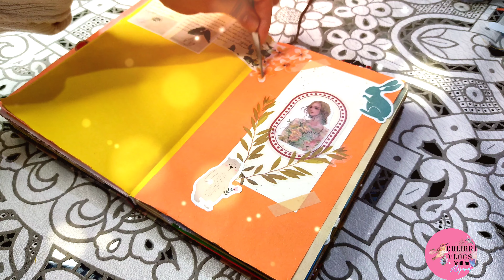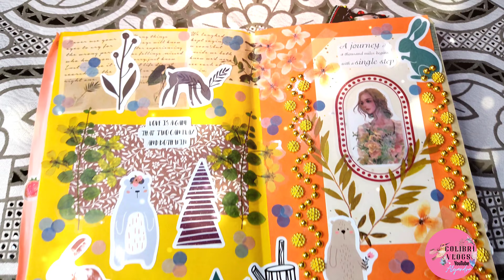Junk Journal Ideas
🤍¡Hola! Colibries Bienvenid-a-o-e, mi nombre es Alejandra
Mis redes para +contenido COLIBRÍ VLOGS
🌺 Correo electrónico :

Gracias por visitar el canal, he Creado PARA TI contenido familiar, hecho con amor y dedicación  💕haremos de todo un poco💕 y cada video es relacionado con las estaciones del año, déjame sorprenderte

Aquí tendrás un canal "de Chile, mole o pozole ¿De cual ? :
💕¿Qué hacer y a dónde ir 🇲🇽 ?
💕Recorridos a Viveros🪴Cuidado de Plantas de Sol☀ sombra🪴 y Suculentas🌵
💕Manualidades de TEMPORADA DIY 🪡🧶🧵
💕Recetas de Cocina  (de vez en cuando😬 )🍒
💕Audio relatos de terror, ciencia ficción, amor etc 🎭
💕Reseñas/unboxing de Juguetes 🧸
💕Vlogs que nadie me pidió 🥰👌🏻

Con cariño : Ale

✨ Recuerda que somos más los buenos y que todos tus deseos te sean multiplicadas para ti y tus generaciones✨Que así sea. GRACIAS